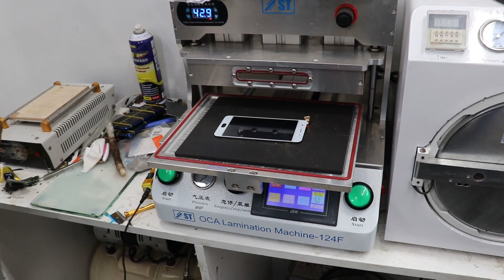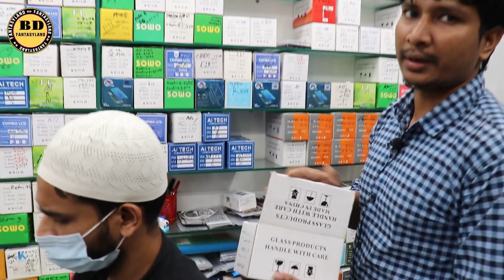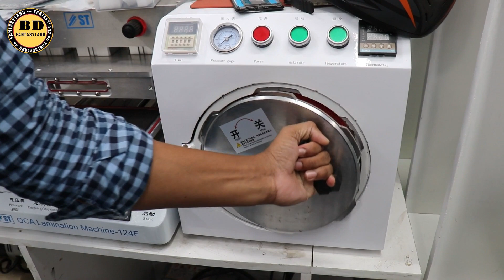স্মার্ট মোবাইলের সফটওয়্যার,টাচ, ব্যাক কাভার ইত্যাদি সহ সকল ধরনের সমস্যার সমাধান🔥Mobile Repair Center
এটা কোন দোকানের নাম্বার নয় 👇👇
মোবাইল: ০১৬৭২২৫৫৩৪২